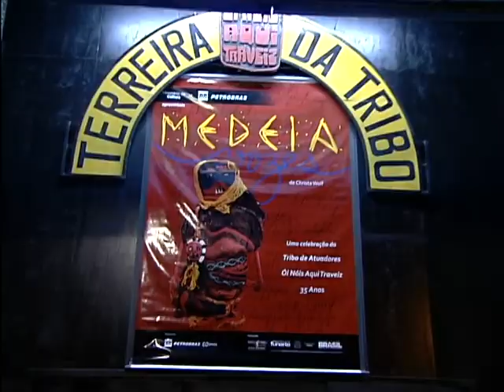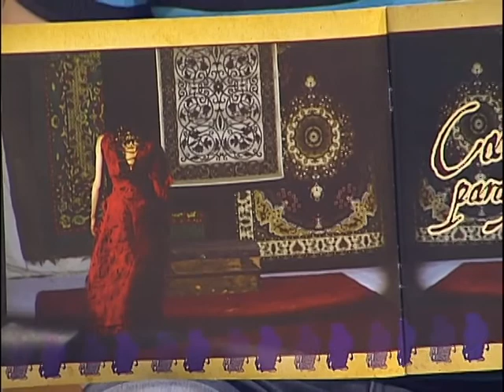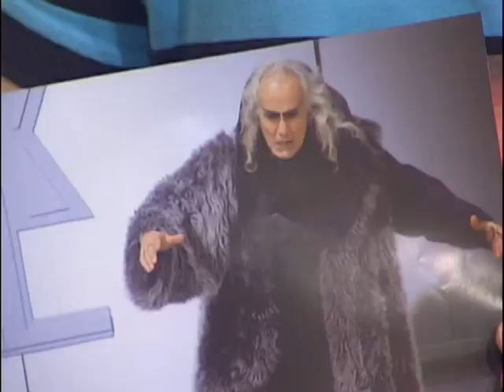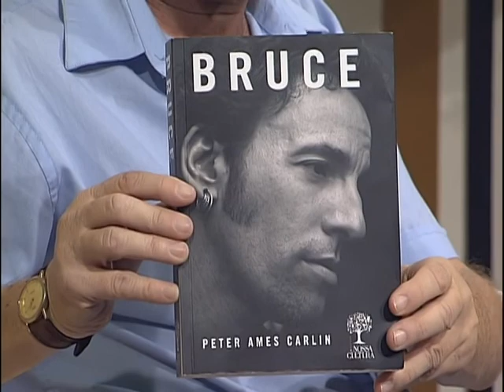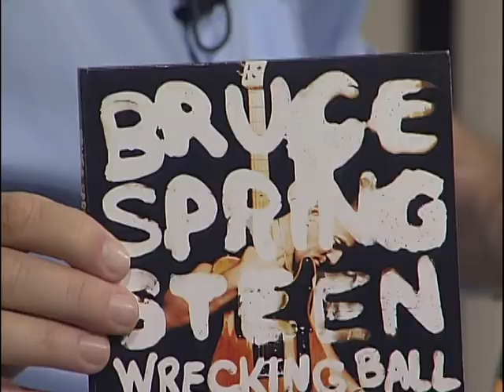Estação Cultura 11/09/2013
Reportagem sobre o espetáculo "Medéia Vozes", montagem que comemora os 35 anos da Tribo de Atuadores Ói Nóis Aqui Traveiz. Matéria que aborda o espetáculo "CNPJ", do grupo Teatro Sarcáustico. As peças integram a programação do Porto Alegre em Cena 2013. Tem o comentário musica do jornalista Paulo Moreira e notícias sobre a abertura da 9ª Bienal do Mercosul.